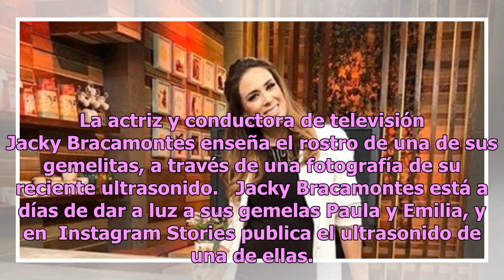Jacky Bracamontes enseña el rostro de una de sus gemelitas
La actriz y conductora de televisión Jacky Bracamontes enseña el rostro de una de sus gemelitas, a través de una fotografía de su reciente ultrasonido.   Jacky Bracamontes está a días de dar a luz a sus gemelas Paula y Emilia, y en  Instagram Stories publica el ultrasonido de una de ellas. La conduc...